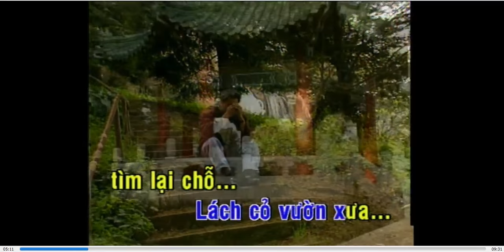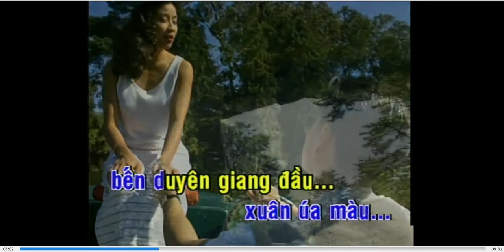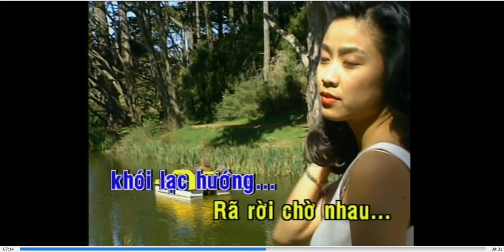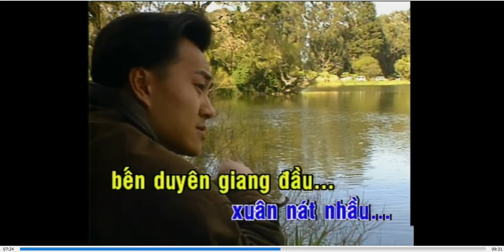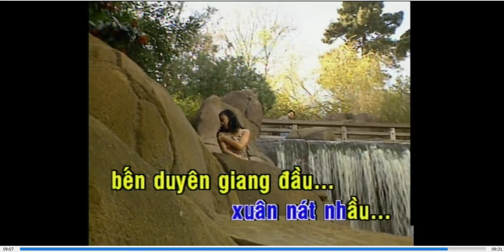Bến giang đầu - Lê Trọng Nguyễn - KARAOKE DVD